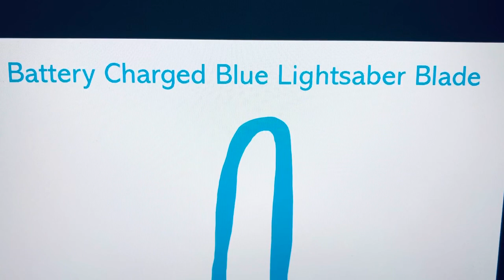Battery Charged Blue Lightsaber Blade picture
I made this color blade of Reader Rabbit. Because that color will be the same way as his costume that’s battery charged blue. I edit the sound effects of the lightsaber for Reader Rabbit in my 20 movies 🎥🎬7 Robin Hood Jedi knights.